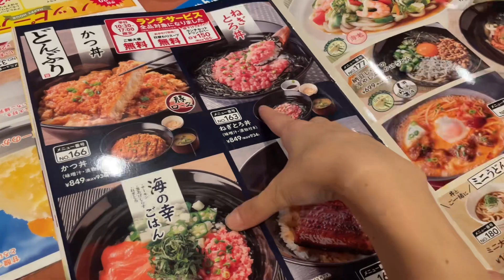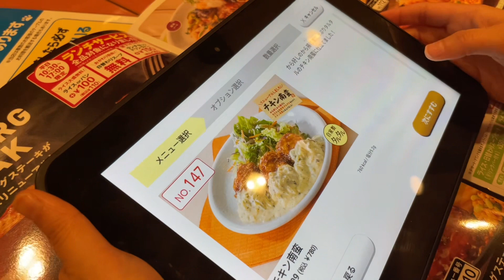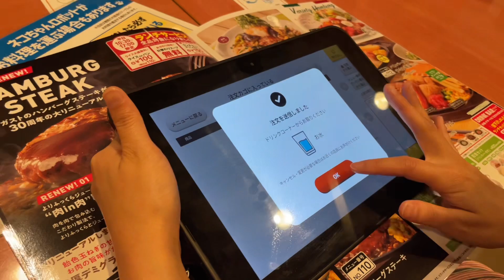これが2人のリアルです。日常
【出演】

イーゼル芸術工房 のメインチャンネルはこちら✨

むーちゃん、さくさん出演中！

TikTok系動画の再生リストはこちら！